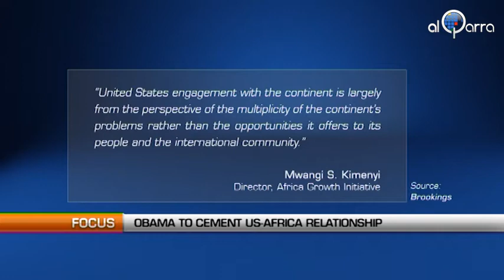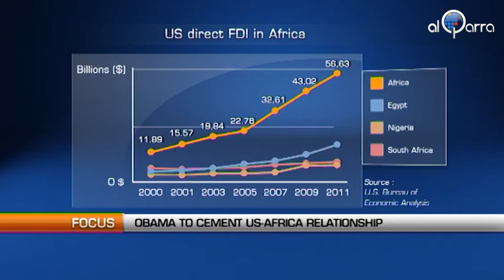Obama to cement US-Africa relationship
Al Qarra - In an effort to cement US Africa relations, US president Barrack Obama will be touring the continent this week and next, making stops in Senegal, South Africa and Tanzania. This will be the President's first visit to the continent during his second term in office. Obama briefly visited Ghana during his first term as President in 2009.

Mwangi Kimenyi, Director of the Africa Growth initiative describes the US relationship with the continent from the perspective of the continent's problems, rather its opportunities.  Over the past 10 years, as the continent has exhibited signs of change...the US relationship with Africa has practically remained the same...and where the US has fallen short, other countries like China, India, Russia, Brazil, Turkey and Iran, have stepped in.